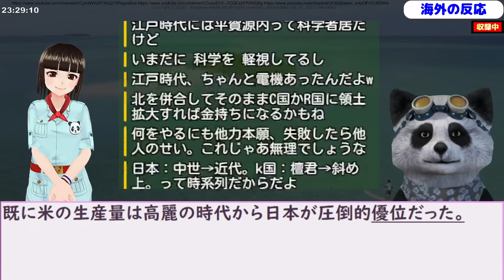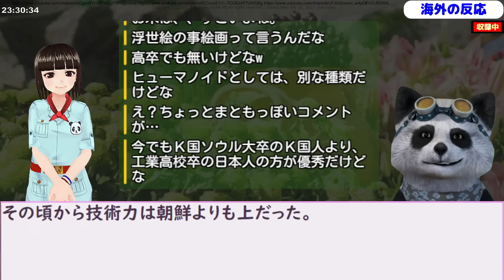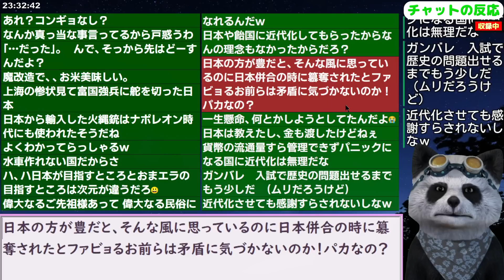韓国民｢なぜ日本は近代化を遂げたのに韓国は近代化に失敗したんですかね？」【海外の反応 スレまとめ】